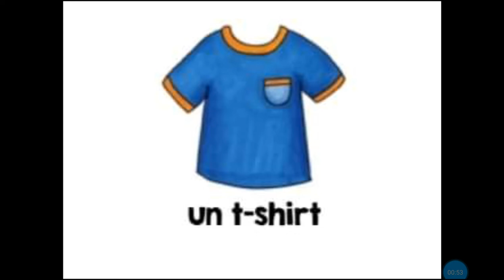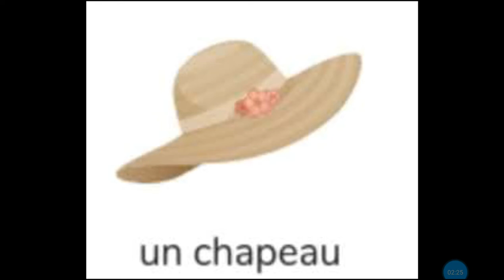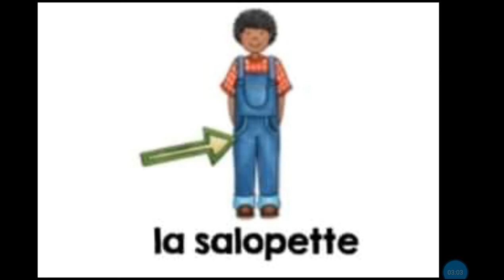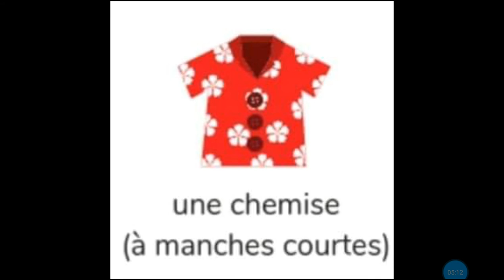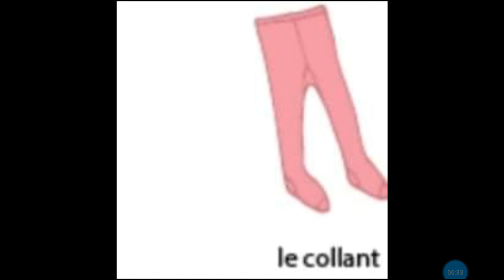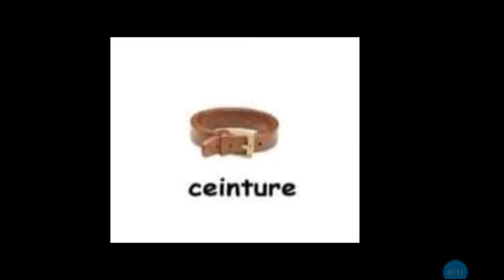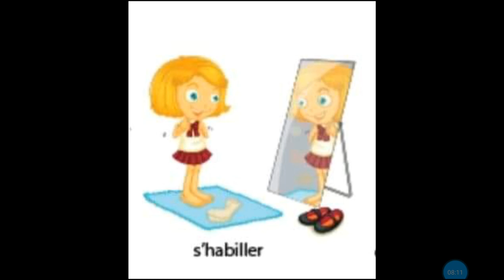Les vêtements/ clothes in frensh/الملابس بالفرنسية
Apprendre les noms des vêtements en français.
une chemise, un manteau, un pull, un pantalon, une robe, un jupe,
un bonnet, des gants, écharpe, les souliers, les pantoufles
les chaussette, une cravate, les bottes,
un short, un maillot de bain, un chapeau, un chandail
un gilet, une salopette,des chaussures .

أسماء الملابس بالفرنسية

Vocabulary associate with clothes in frensh.